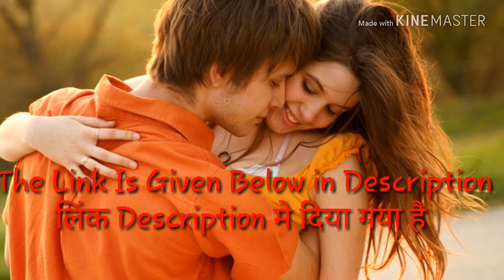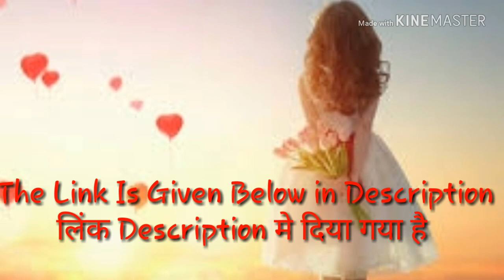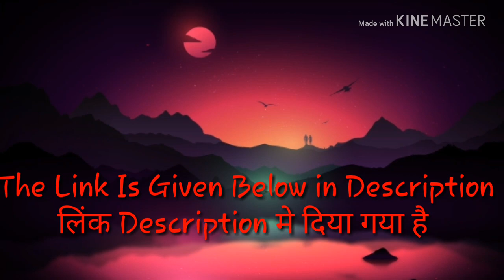10 Most Famous Old Song Instrumental Ringtone for Download| Link is given below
Visit÷Freegamesnowifi.com
Please watch whole video

Hello Friends
In this video, I have given Most famous Old Song's Instrumental Ringtone for Download. The Given ringtones are only music without human voice so these are the best ringtones for Download. If you love old song and want to make your phones ringtone, just download it in your mobile phone and make your mobile's ringtone. The Given ringtones are
Mere Samne wali khidki pe ringtone for Download
Ek ladki ko dekha to aisa laga ringtone for download
Do lafjo ki hai prem kahani old song ringtone
and 6 more romantic old songs. So if you want to download just click on the given link and download.

Hello friends,
Is video me maine apke liye kuch old matlab bahut purane gaano ki ringtone layi hai jo ki aapke manpasidida hai. Jaise mere samne wali khidki pe ya ek ladki ko dekha to aisa laga ye sab ringtone maine apke is video me daali hai yadi aap is apne mobile ki ringtone set karna chahate hai to aap neeche diye gye link par se download kar sakte hai.

Downloading link: